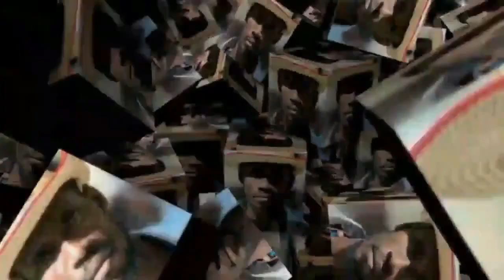VODOU BEL MOUN KAY OUGAN TIMAS